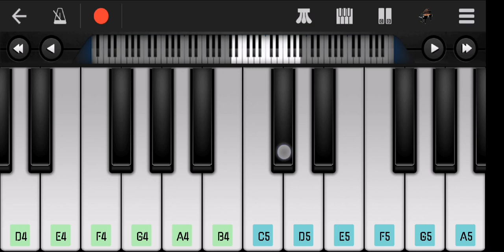Khairiyat Song In Piano | Chhichhore Song Piano | Khairiyat Cover | Piano Notes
Hello guys ,
              I'm Shreebhusan Biswal . This is a Piano Tutorial video played on Mobile Perfect Piano Application .

khairiyat piano
khairiyat piano cover
khairiyat piano karaoke
khairiyat piano ringtone
khairiyat piano chords
khairiyat piano notes
khairiyat piano instrumental
khairiyat pani
khairiyat piano version
khairiyat piano music
khairiyat instrumental ringtone
khairiyat instrumental
khairiyat instrumental song
khairiyat instrumental karaoke
khairiyat instrumental music
khairiyat instrumental status
khairiyat instrumental ringtone download
khairiyat instrumental guitar
khairiyat instrumental with lyrics
khairiyat instrumental cover
chhichhore songs
chhichhore songs arijit singh
chhichhore song whatsapp status
chhichhore songs status
chhichhore songs control
chhichhore songs jukebox
chhichhore songs lyrics
chhichhore songs reaction
khairiyat
khairiyat pucho song
khairiyat pucho arijit singh new song
khairiyat status
khairiyat pucho status
khairiyat whatsapp status
khairiyat lyrics
khairiyat female version
khairiyat full song
khairiyat pucho whatsapp status
1. Khairiyat Song In Mobile Piano
2. Khairiyat Piano Tutorial
3. Khairiyat Song
4. Khairiyat Song Chhichhore
5. ARJIT SINGH'S NEW SONG
6. Chhichhore Song Piano Cover